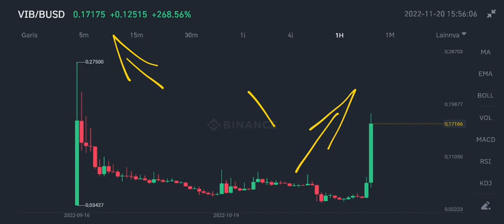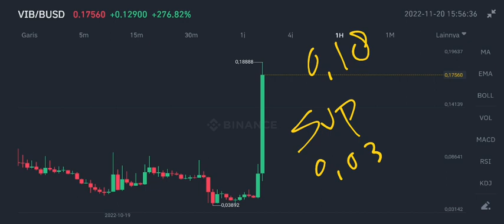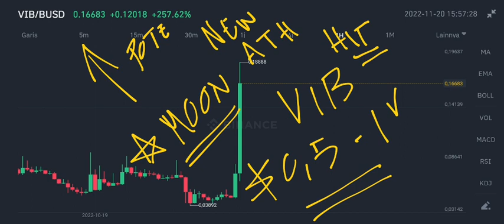VIB COIN MAJOR PUMP ALERT‼️ VIBERATE NEXT PRICE UPDATES‼️ VIB CHART AND SIGNALS IS BULLISH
vib coin major pump updates on november 2022 viberate price analysis update on november 2022